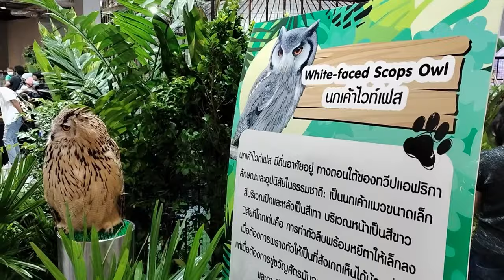BOOK OF THE EXOTIC งานรวมสัตว์แปลกจากทั่วโลก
งานรวมสัตว์แปลกแสนน่ารักจากทั่วโลก อาทิ อินทรียักษ์สเตลเลอร์ / นกเค้าอินทรีไซบีเรีย / นกเค้าไวท์เฟส / เต่ายักษ์ซูลคาต้า / เต่าอัลลิเกเตอร์ / เมียร์แคท และลิงมาโมเสท งานจัดวันที่ 22-25 กรกฎาคม 2565ณ  ลานกิจกรรม ชั้น 3 เซ็นทรัล หาดใหญ่